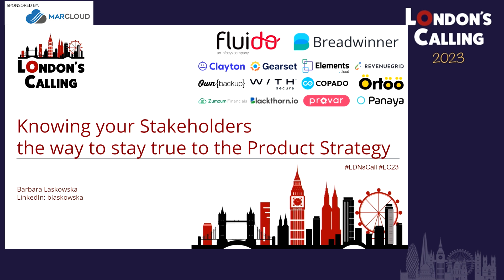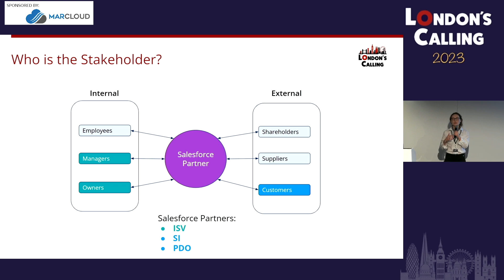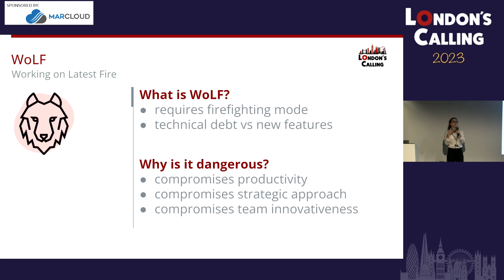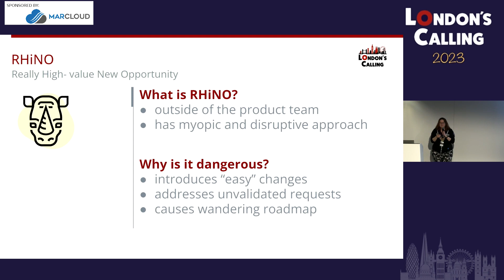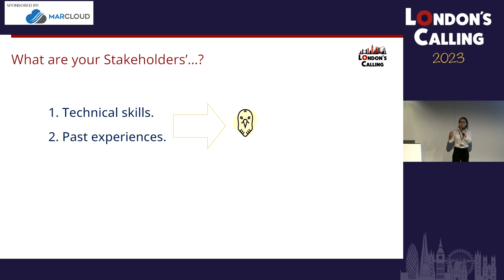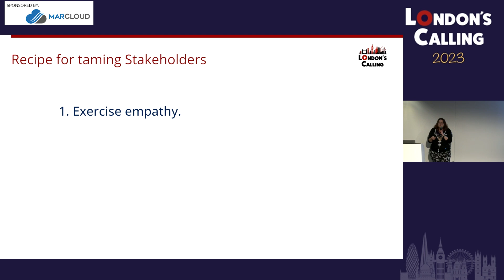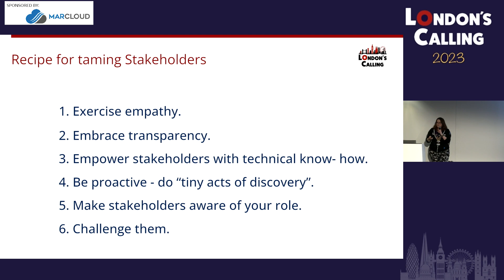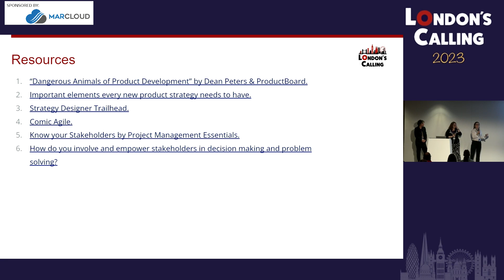Knowing your Stakeholders - the way to stay true to the Product Strategy with Barbara Laskowska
Do you sometimes struggle with stakeholders? Do you want to learn the art of managing them and staying true to product strategy? Understanding our coworkers allows us to be more customer-focused, tailor our communication style, and as a result, develop Salesforce solutions that meet needs.

Let’s look at the stakeholder archetypes and develop great Salesforce products!